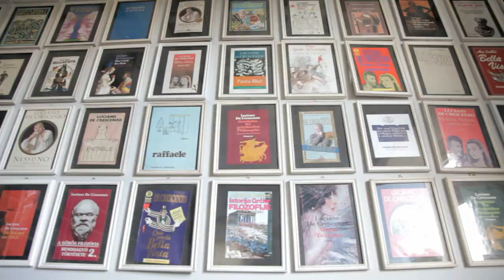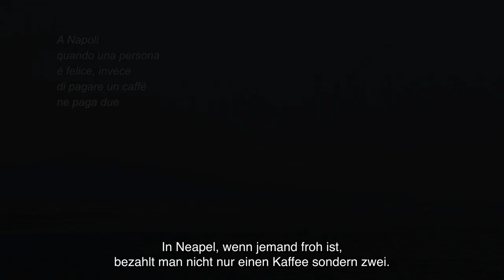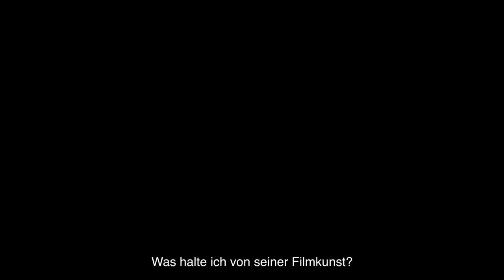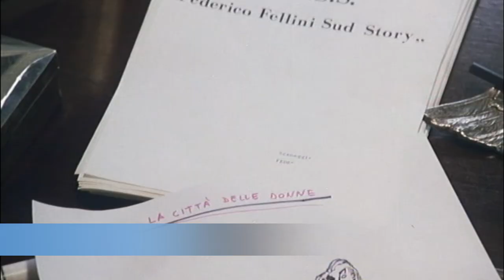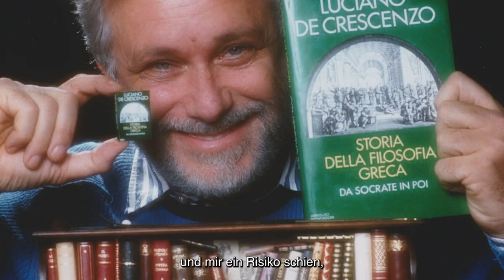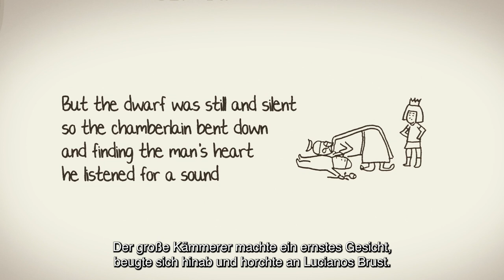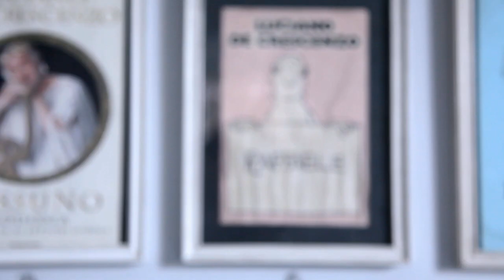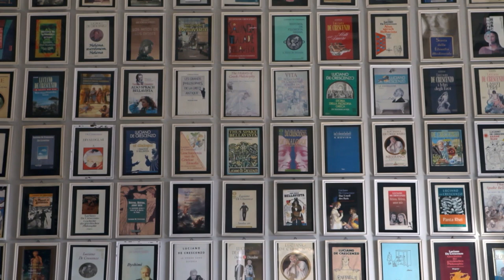Cosi parlò De Crescenzo | HD | Dokumentarfilm auf Italienisch sub Deutsch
Regie/Regia: Antonio Napoli
Drehbuch/Sceneggiatura: Serena Corvaglia, Antonio Napoli
Hauptbesetzung/Star: Renzo Arbore, Benedetto Casillo, Marina Confalone
(2016)

Er ist einer der meistverkauften italienischen Schriftsteller der Welt und eine schwer zu definierende Persönlichkeit. Im Laufe seines Lebens war er Pfadfinder, Rechnungsprüfer in einem Bordell, Dichter, Leichtathletikmeister, Kunsthändler, Rennfahrer, Essayist, Romancier, Philosoph, Illustrator, Fotograf, Kommentator, Drehbuchautor, Regisseur, Schauspieler, Moderator, Stepptänzer und schließlich Ingenieur. Eines ist sicher: Um ein solch außergewöhnliches Leben zu führen, sind zwei Eigenschaften erforderlich: ein offener Geist und eine unendliche Liebe zum Leben.

Uno degli scrittori italiani che ha venduto più copie al mondo, è un personaggio difficile da definire. Nel corso della sua vita è stato un boy scout, un poeta, un campione di atletica, un venditore d'arte, un pilota di motoscafi, un saggista, un romanziere, un filosofo, un illustratore, un fotografo, un commentatore, uno sceneggiatore, un regista, un attore, un conduttore, un ballerino di tip tap e infine un ingegnere. Una cosa è certa, per vivere una vita così straordinaria sono necessarie due qualità: una mente aperta e un amore infinito per la vita.